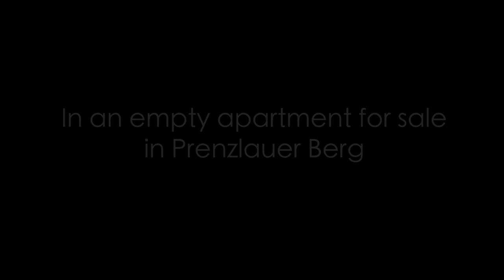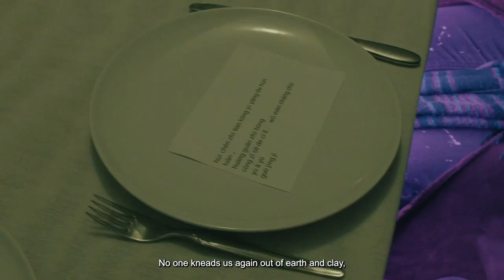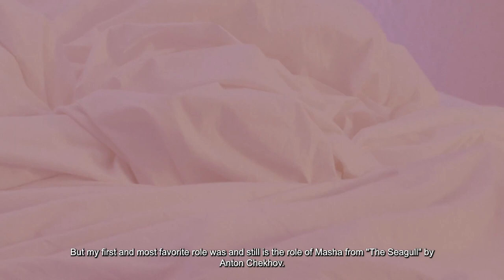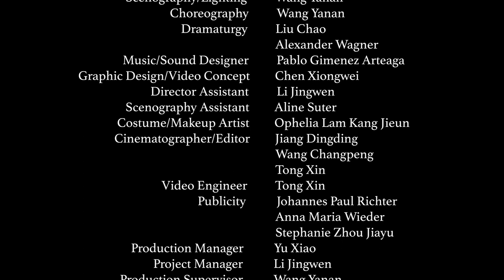Paper Tiger | Her Face 2 | No One's Rose 无人玫瑰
Вы спрашиваете, отчего я всегда хожу в черном? Это траур по моей жизни.
Ви запитуєте, чому я завжди ходжу в чорному? Це траур за моїм життям.
Why, you ask, do I always wear black? It is a mourning for my life.
Sie fragen, warum ich immer Schwarz trage? Das ist die Trauer um mein Leben.
-        Masha, „The Seagull“ (Anton Chekhov)

Sascha was born and raised in Kyiv of the Soviet Union. In 1995 she left far for Shanghai, in the age of Reform and Opening-up. There she got a name from 18th century Chinese classical literature: Shi Xiangyun. After twenty years, she returned on European soil after a world trip. She found herself in Berlin. She started learning German. She got a job selling properties in an upmarket real estate agency. Sascha, once a ballet student par excellence, entered a private Russian-speaking theatre and played a role from 19th century imperial Russian classical literature: Masha. Wir blühn, seelenhell, Rose, shattered in layers and fragments of time. (Paul Celan “Psalm”) She encounters Her Face, by Providence, Celan’s words, war impacts, a demanding full-time parallel to her full-time job. Words rooted in experience of brutality, words that subverted Adorno’s famous statement ‘Nach Auschwitz ein Gedicht zu schreiben, ist barbarisch’, they haunt they reoccur in the sinister spooky face of histories, inside the warmth of fainted dreams, outside the chill morning in bedroom, between languages, jobs, identities, experiences and their unconnectability. They barely spell. Hardly readable. Wer erwachte? Heimatlich. Wohin gings? (Paul Celan “Niemandsrose“)

Disconnected, disconnected, connected, dis...

About the Protagonist

Oleksandra Shrestkha

Born and raised in Kyiv in 1970s, Sasha spent 18 years in Shanghai and Beijing. She works and lives in Berlin. Speaking Ukrainian, Russian, Mandarin, English and German, she is at the moment employed at a real-estate agency, and actively involved in war relief.

With Oleksandra Shrestkha, Bad Sasha (Sasha Polovynska), Nazar Fedorenko, Tian Yuanshang

About collaborating performers

Bad Sasha (Саша Половинська/Sasha Polovynska)

Ukrainian artist, born in Kyiv. In the past few years, she's been actively presenting her creative work, as a vocalist, producer, author of music and lyrics. Her earlier presence includes performances with acapella ensemble "United People" 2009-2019, as a part of Eurovision Song Contest organization in Kiev (she sang for Finland, Denmark, Iceland and the Netherlands), in festivals such as Leopolis Jazz festival, "Gimme 5" with Bobby McFerrin, Vocal Total Graz (Austria), China International Chorus Festival and X-Factor Ukraine. Till 2022 she was an actress in the Wild Theater (Kyiv) and actress in movies and series in Ukraine. Her debut single "So Be It" was published in 2020, as announcement for her album "Hymns of Freedom". In 2020 Bad Sasha was included in the list of Best Young Musicians of Ukraine (by the Ukrainian Institute). Currently, Sasha has changed the direction of presenting her debut album “Hymns of Freedom” in Europe, making it a series of performances in aid of Ukraine. On March 10 2022 Bad Sasha gave a solo concert in Belgrade to raise funds to help the country, hosting the Ambassador of Ukraine. In May she did 3 fund-raising shows in Berlin. Lately Sasha took part in the songwriting project at Musikmakarna (Örnsköldsvik, Sweden).

Nazar Fedorenko

Born in Kyiv, 13 years old. In January 2023 he turns 14! Nazar likes table tennis, cooking, watching and discussing about movies. He had to leave Ukraine because of the war and is currently learning German in Berlin.

Tian Yuanshang

Born in Beijing, 12 years old, currently going to school in Berlin (6th grade). He speaks Chinese, German and English. He has been on stage since six months old. Tian has a passion for the ocean and marine ecology. He enjoys improvisation and drawing. His paintings were exhibited on international children's art exhibitions in Berlin, Amsterdam, Paris and London.